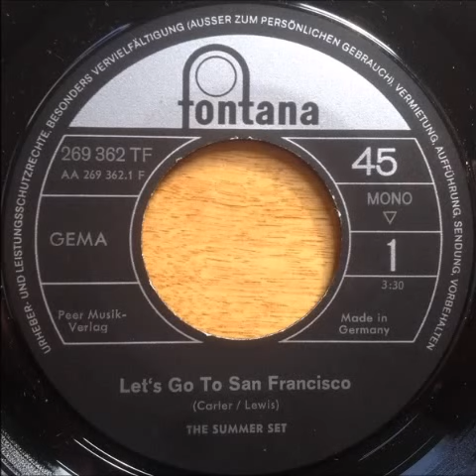The Summer Set - Let's Go To San Francisco (1967)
Originally a #4 hit on the UK chart for by the Flower Pot Men in 1967. This not too bad version by the Summer Set never made the charts.